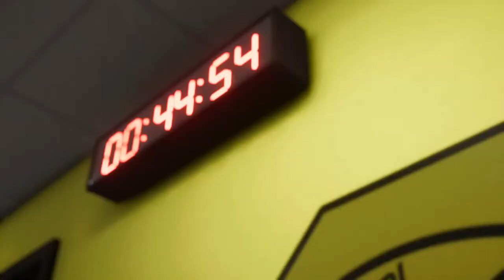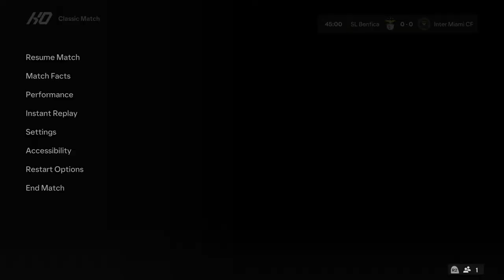ML 43 Set 10 Part 1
8 ML Games